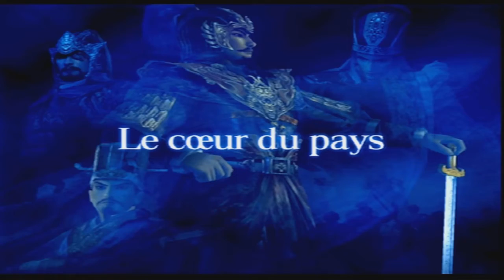Let's Play FR : Dynasty Tactics [Wei] : Episode Bonus : Unification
Fin : Unification

Skype : hideyoshi-tenko

PSN : Tenko-Hideyoshi

Xbox Live : Oo Hideyoshi oO

Steam : tenko_hideyoshi